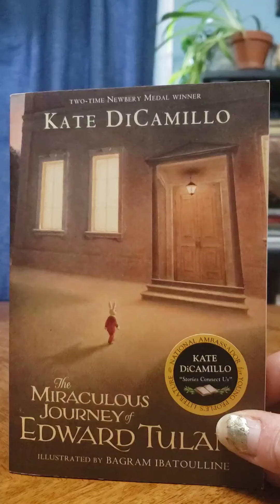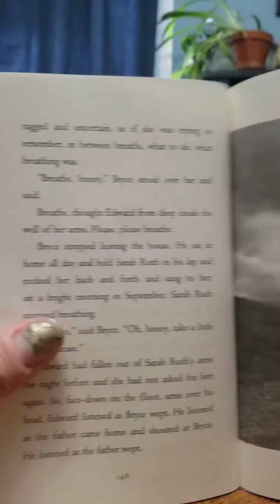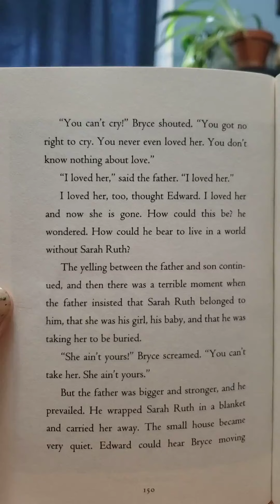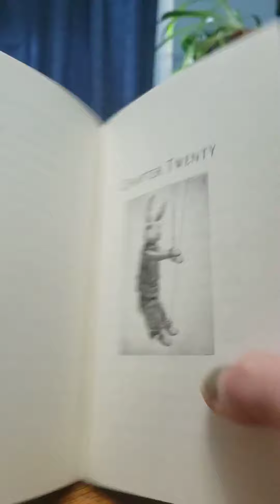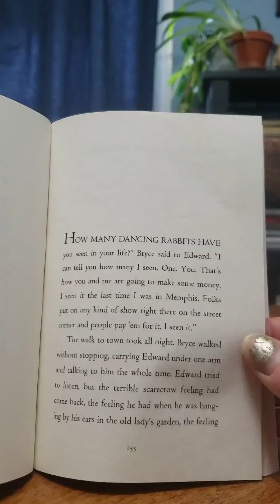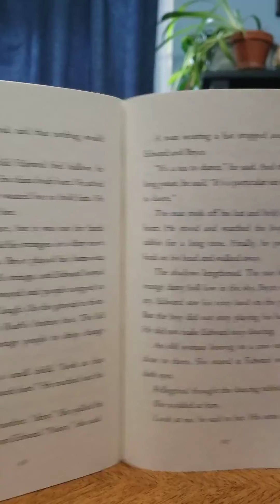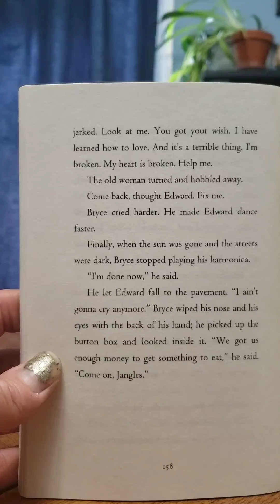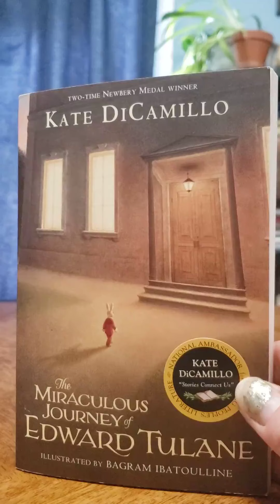Read Aloud: The Miraculous Journey of Edward Tulane Chapters 19 & 20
Mr. Josh, the Library's Youth Services Coordinator, reads "The Miraculous Journey of Edward Tulane", by Kate DiCamillo.

"Once, in a house on Egypt Street, there lived a china rabbit named Edward Tulane. The rabbit was very pleased with himself, and for good reason: he was owned by a girl named Abilene, who adored him completely. And then, one day, he was lost. . . . Kate DiCamillo takes us on an extraordinary journey, from the depths of the ocean to the net of a fisherman, from the bedside of an ailing child to the bustling streets of Memphis. Along the way, we are shown a miracle — that even a heart of the most breakable kind can learn to love, to lose, and to love again."